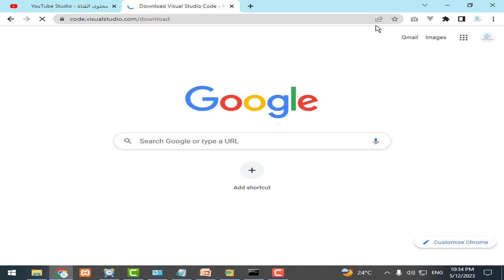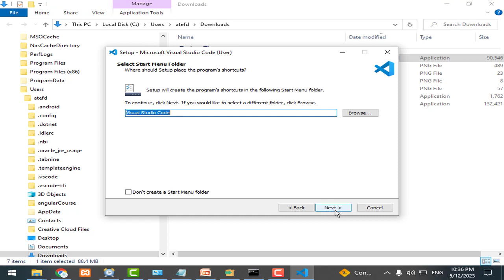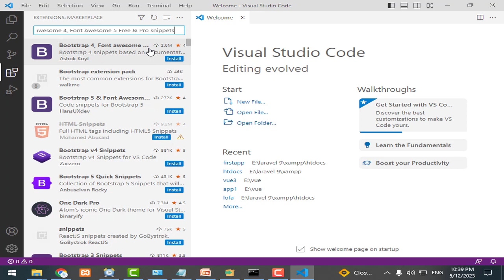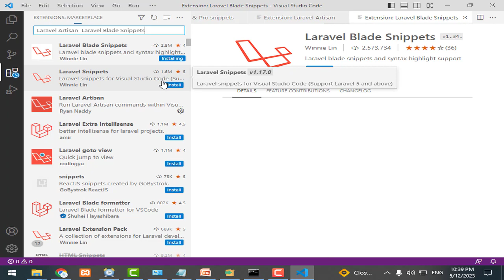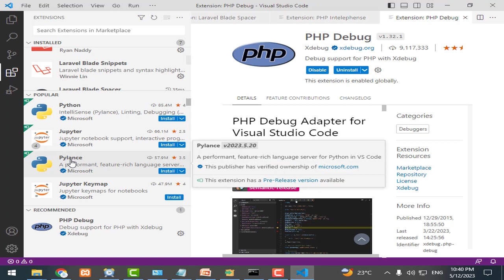4 - اعداد محرر بيئة العمل - مشروع ادارة الموظفين لارافيل كامل php laravel HRMS project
رابط البرنامج
📌 في هذا الفيديو سنتعلم كيفية إعداد محرر الأكواد لبيئة العمل.
سوف نقوم بتنزيل وتثبيت برنامج Visual Studio Code وضبطه ليكون جاهزًا لتطوير مشروع نظام إدارة الموظفين باستخدام PHP Laravel 10.

In this video, we will set up the code editor for our development environment.
We will download and install Visual Studio Code and configure it to be ready for building the Employee Management System project using PHP Laravel 10.